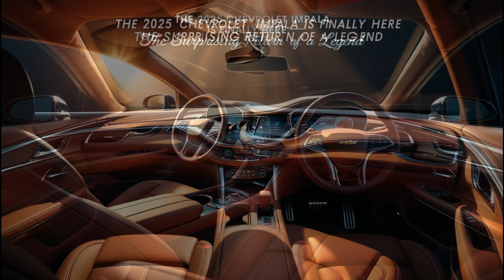The 2025 Chevrolet Impala is Finally Here - The Surprising Return of a Legend!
Welcome to AutoStyle, your go-to hub for all things automotive! Join us as we explore the latest car models, industry trends, expert insights, and thrilling adventures on the road. Whether you're a seasoned enthusiast or just getting started, buckle up and dive into the exhilarating world of cars with us!